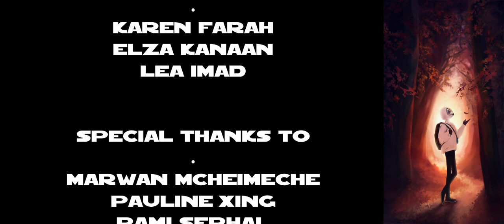A Walk in the Woods | SHORT FILM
A short film about the fear of losing nature that I did for a university project, visually inspired by Don Broco's One True Prince